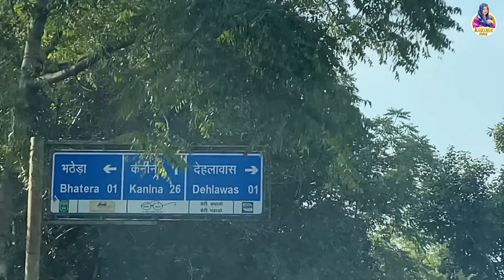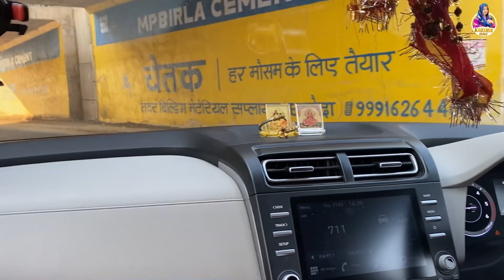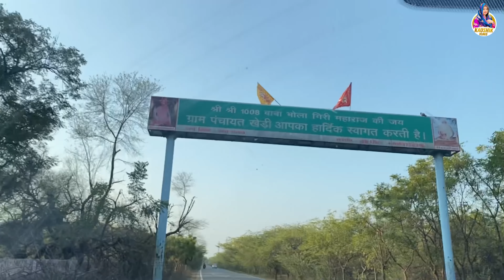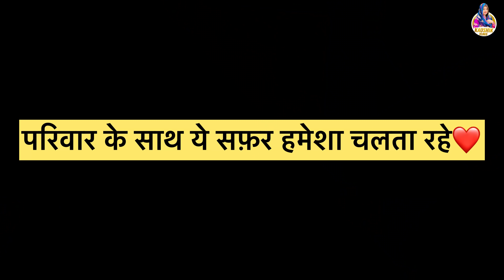Hospital को बनाया पिकनिक journey🤣 सासु माँ से मिलकर पतिदेव को किया परेशान🤣..full maze aaye😍 Vlog